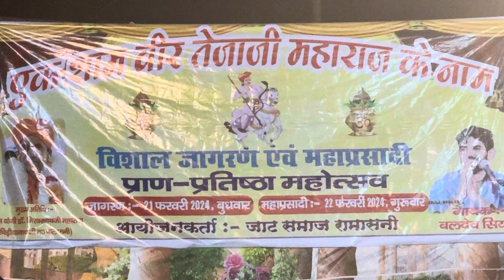Ek sam veer Tejaji ke nam Ramasni se live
Ramasni डांगियावास #2024